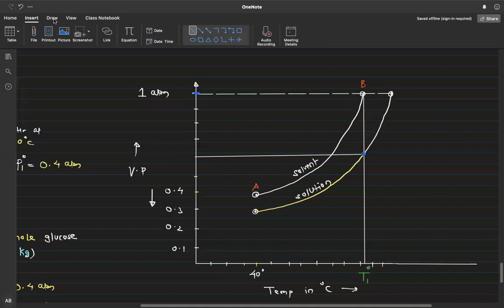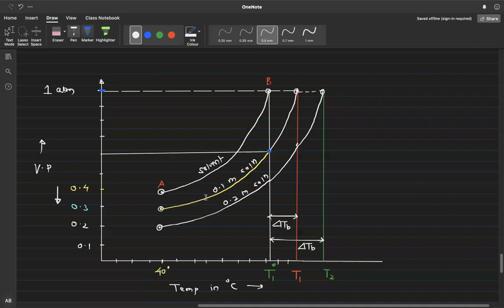Adv XII Chemistry - Solution and Colligative Properties Lecture - 04